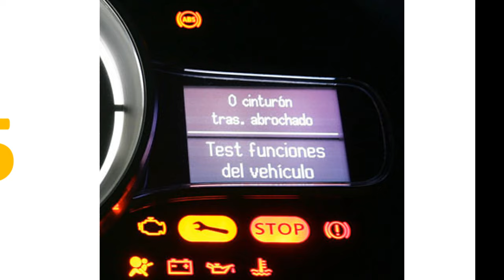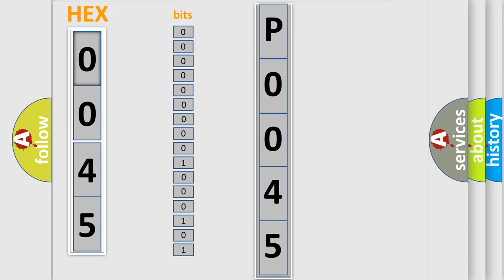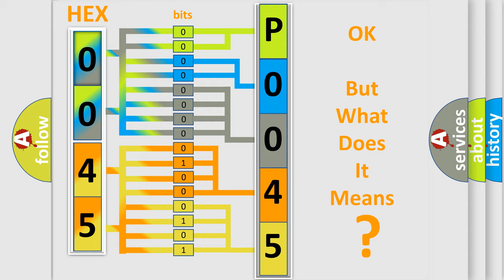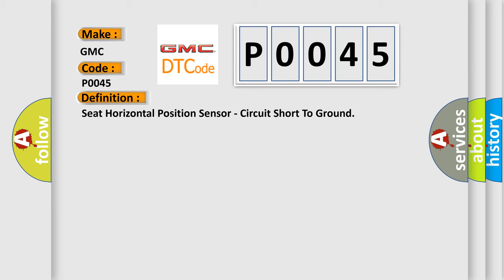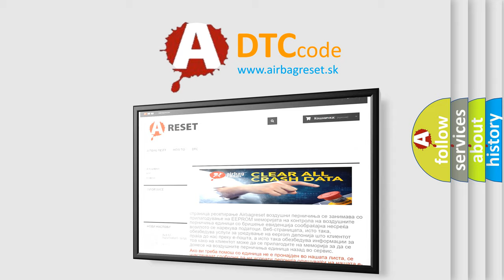DTC GMC P0045 Short Explanation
Contents:
0:21 Basic DTC analysis according to OBD2 protocol standard.
1:48 Insight into programming
2:58 A diagnostically understandable description of the Diagnostic Trouble Code
3:05 Basic error definition

Make:
GMC
Code:
P0045
Definition:
Seat Horizontal Position Sensor - Circuit Short To Ground
Description:
The Memory System is made up of a Memory Seat Module-Driver (MSMD), Memory Switch, Driver Seat Switch, Adjustable Pedal Switch, and multiple Seat Motors and an Adjustable Pedal Motor. The motors each contain a hall-effect position sensor. The hall-effect position sensor provides feedback to the MSMD in relation to the motors position.
Cause:
DRIVER SEAT HORIZONTAL POSITION SENSE CIRCUIT SHORTED TO GROUNDDRIVER HORIZONTAL SEAT ADJUSTER MOTORMEMORY SEAT MODULE-DRIVER (MSMD)